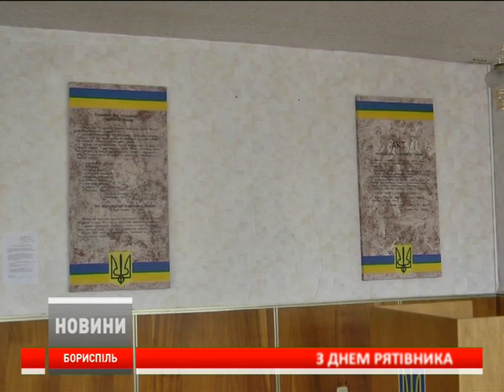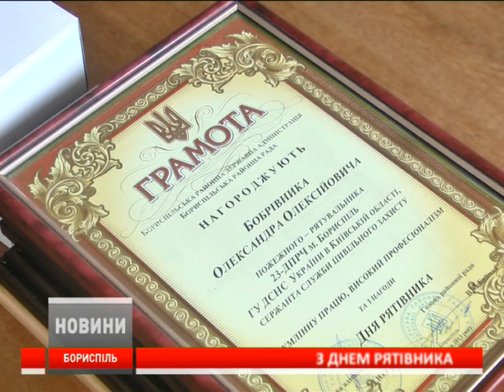День рятівника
У Борисполі відзначили День рятівника